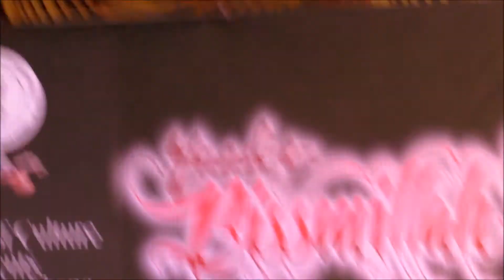Tribute to Bharat Ratna - Ut. Bismillah Khan by Dr. SOMA GHOSH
At Falaknuma Palace, Hyderabad